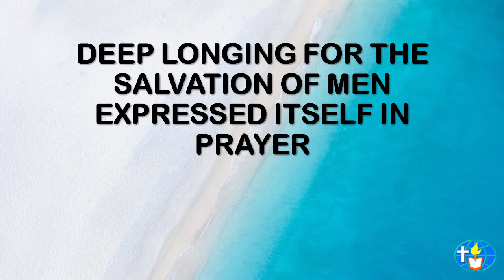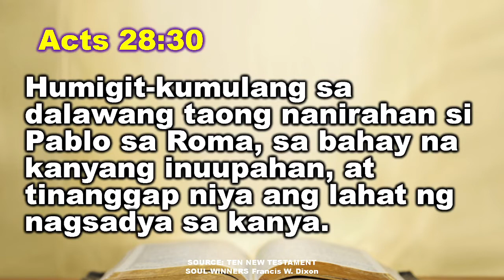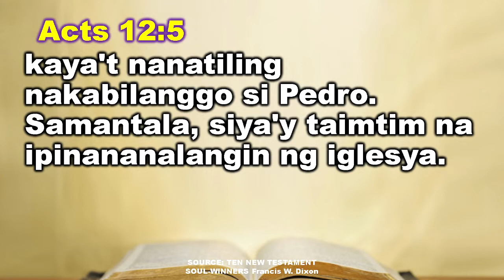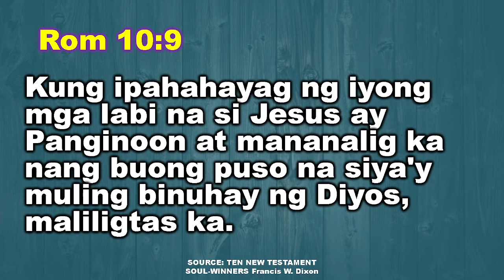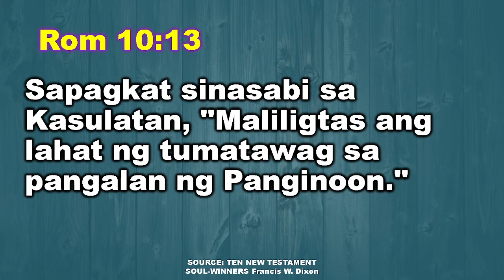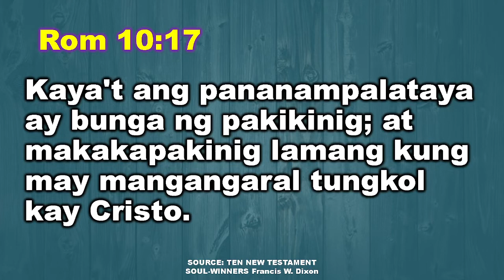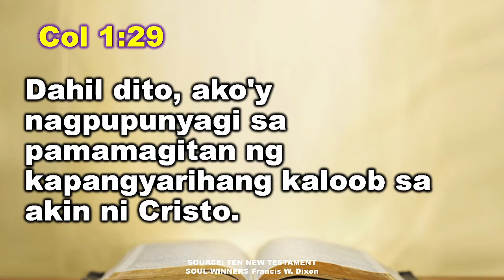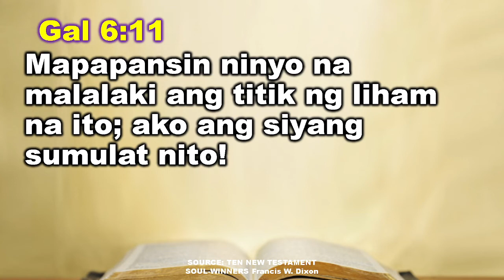PASSION TO THE LOST SOULS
Rom 10:14 How then will they call on him in whom they have not believed? And how are they to believe in him of whom they have never heard? And how are they to hear without someone preaching?
Rom 10:15 And how are they to preach unless they are sent? As it is written, “How beautiful are the feet of those who preach the good news!”